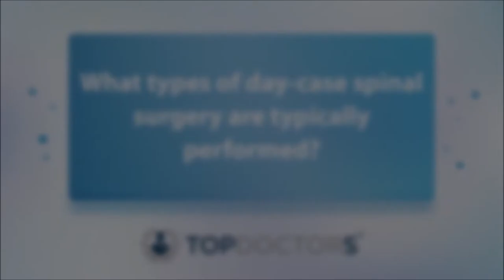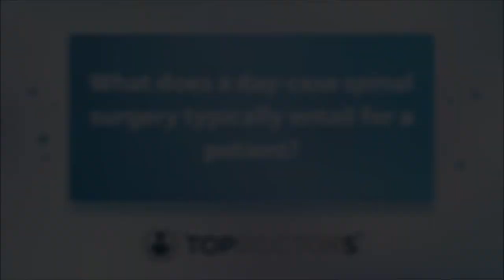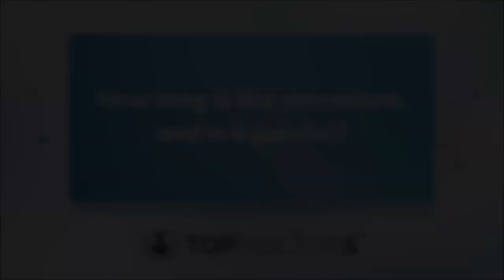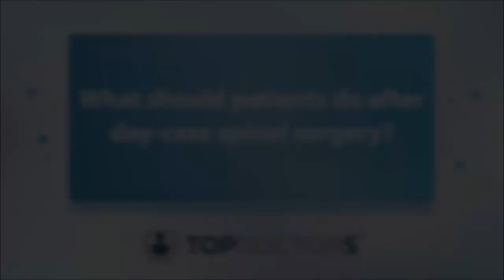Day-case spinal surgery: all you need to know - Online interview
In our latest online interview, mightily experienced London-based consultant spinal surgeon, Mr Caspar Aylott, outlines what types of day-case spinal surgical procedures are typically performed today, and details exactly what day-case spinal surgery entails for patients.

00:00 What types of day-case spinal surgery are typically performed?
01:23 What does a day-case spinal surgery typically entail for a patient?
01:57 How effective is day-case spinal surgery?
03:16 How long is the procedure and is it painful?
03:42 Are there any side effects?
04:47 What should patients do after day-case spinal surgery?